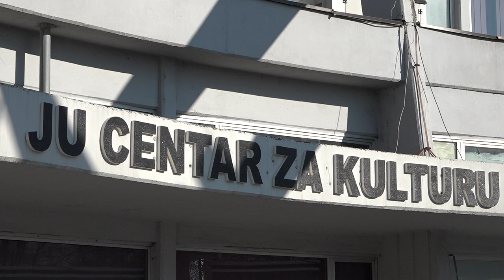U završnoj fazi pripreme za manifestaciju „Lukavačka zima 2021.“